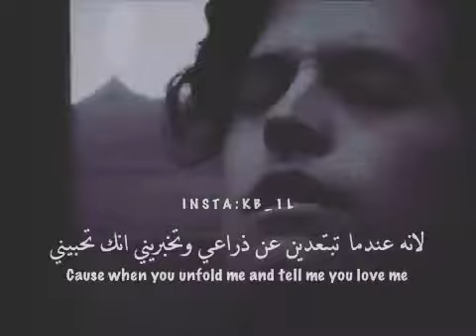Song Love 😍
Love